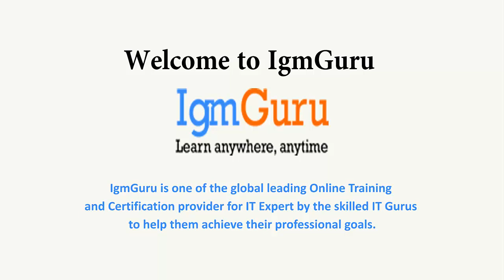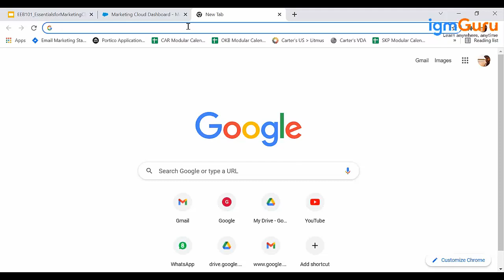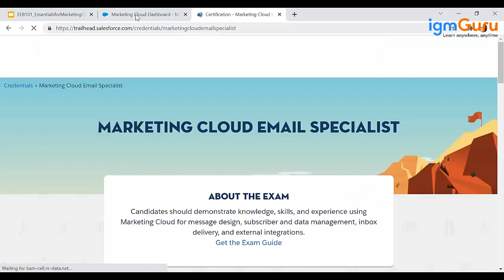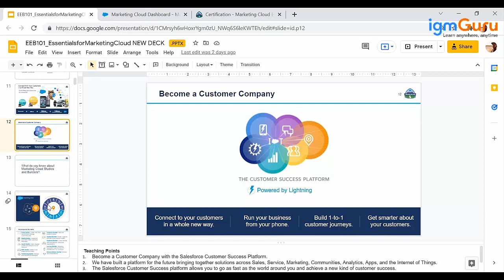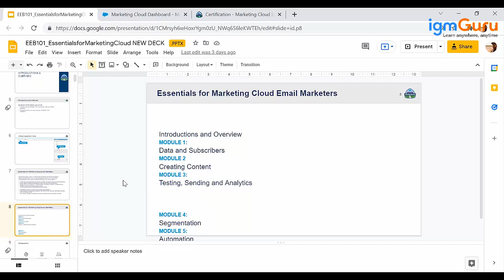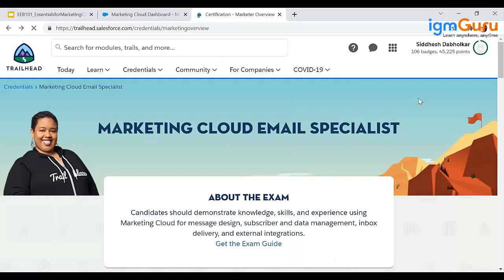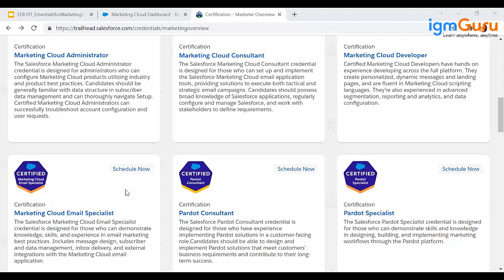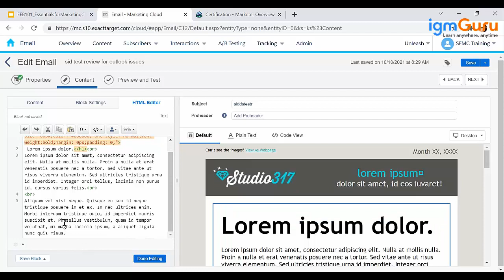Salesforce Marketing Cloud Tutorial for Beginners [Updated 2024] | SFMC Tutorial - igmGuru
igmGuru's Salesforce Marketing Cloud Tutorial for Beginners is designed as per the latest curriculum by the industry expert trainers. Salesforce Marketing Cloud training credential is designed for individuals who want to demonstrate their knowledge, skills, and experience in the following areas: email marketing best practices, message design, subscriber and data management, inbox delivery, email automation, and tracking and reporting metrics within the Marketing Cloud Email application.

SFMC Tutorial Overview
Salesforce Marketing Cloud Course covers the fundamentals that are necessary for users to begin leveraging their marketing operations through the Salesforce Marketing platform.  The main goal of the course is to make you a skilled Marketing Cloud professional —even if you have not worked in a marketing automation platform before. The Salesforce Marketing Cloud Course is structured to give users the basic knowledge that they need to be able to create simple marketing campaigns through the Salesforce Marketing platform. It will take over around 30 hours to complete, and will enable users to successfully begin executing marketing campaigns through Email Studio.

What are the Objectives of Salesforce Marketing Cloud Training?

The Salesforce Marketing Cloud Email Specialist has an awareness of marketing terminology and best practices and has the experience, skills, and knowledge to:

1. Build email marketing campaigns utilizing the various tools within Email Studio, including Content Builder.
2. Build relational data models.
3. Send emails using email application sending methods.
4. Build complex email automation.
5. Create reports of email tracking data.

Who can opt for the Salesforce Marketing Cloud Training?

Salesforce Marketing Cloud training is best suited for:

1. This course is intended for anyone who has a desire to leverage Marketing Cloud features.
2. Consultants
3. Admins

What Skills you will grasp in Salesforce Marketing Cloud Course?

The Salesforce Marketing Cloud Email Specialist has experience using the Salesforce Marketing Cloud Email application tools in executing both tactical and strategic email campaigns. This user knows how to build email marketing campaigns while utilizing a content system, segmentation, automation, tracking, and analytics to make data-driven decisions to optimize email campaigns. The Email Specialist is also able to troubleshoot and solve basic Marketing Cloud-specific issues.